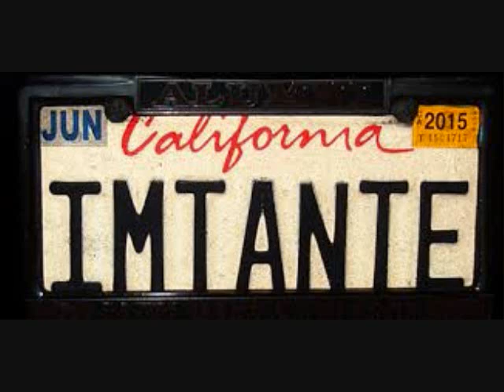Its a Chanukah Bush Its a Christmas Tree